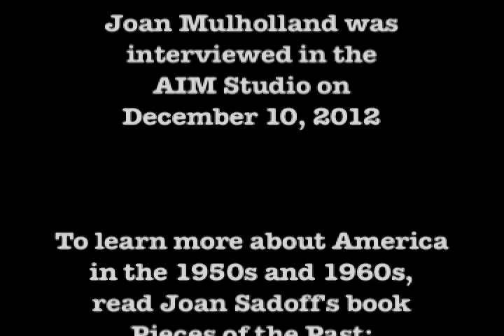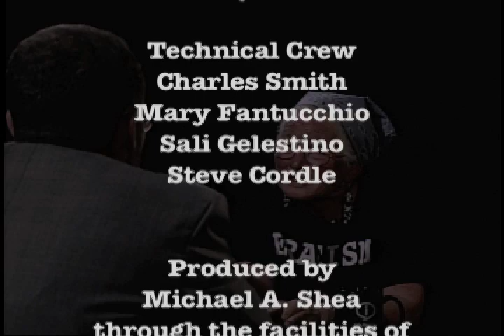Interview with Joan Mulholland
Longtime Arlington County resident Joan Mulholland talks about her involvement in the civil rights movement  in Mississippi, North Carolina, and Virginia.  Interview in the Arlington Independent Media studio on December 10, 2012.  Produced through the facilities of Arlington Independent Media.